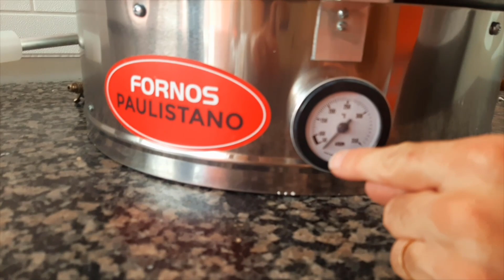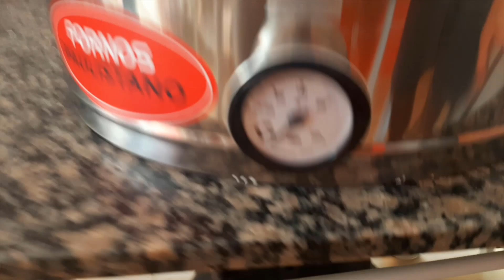PIZZARIA DELIVERY I FORNO PAULISTANO I ABRINDO FORNO PAULISTANO I NOSSO PRIMEIRO RECEBIDOS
Fala futuros proprietários do próprio negócio! Hoje vamos abrir com vocês nosso primeiro recebidos do canal, FORNO PAULISTANO, vamos mostrar como ele chega, como funciona e em breve todo o seu desempenho. Aproveita já para seguir a gente no INSTAGRAM. Se tiverem dúvidas deixem os comentários.